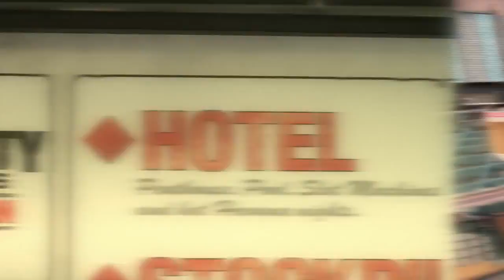Call of Duty: Black Ops - Escalation [Official HD]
Some Frank Zappa looking guy serves up a taste of escalation. GameHelper serves up the trailer with no watermarks.

Wait a sec. Did I see a gun that turns zombies into people?